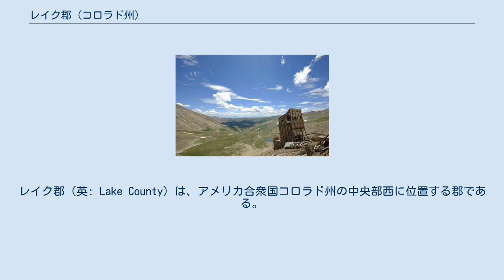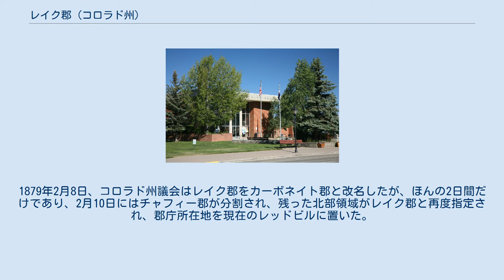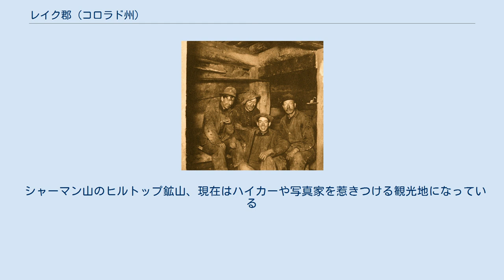レイク郡 (コロラド州)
レイク郡（英: Lake County）は、アメリカ合衆国コロラド州の中央部西に位置する郡である。
2010年国勢調査での人口は7,310人であり、2000年の7,8172人から6.4％減少した。
郡庁所在地はレッドビル市（人口2,602人）であり、同郡で人口最大かつ唯一の都市でもある。
レイク郡と隣接するイーグル郡の全体がエドワーズ小都市圏を構成している。
レイク郡内にはコロラド州とロッキー山脈では最高峰である標高14,440 フィート (4401.2 m) のエルバート山がある。
 レッドビルの東にあるガーバット鉱山の中で休憩する坑夫達、1900年頃 レイク郡は1861年11月1日にコロラド準州によって創設された最初の17郡の１つである。
最初の郡は全てそうだったが、レイク郡も現在の領域より大きなものであり、現領域の南と西に広がっていた。
郡内にある双子の湖、ツインレイクスから郡名が採られた。
 その後の長い間に徐々に面積が小さくなった。
南東部が1866年にサグアチェ郡と1874年にヒンズデール郡に、南西部が同じく1874年にラプラタ郡と1876年にサンファン郡に、1877年には西部がユアレイ郡とガニソン郡に分割された。
 その領域が小さくなるに連れて、郡庁所在地も何度も変わった。
1861年創設時はオロシティだったが、1863年からルーレット、1866年からデイトン、1868年からグラナイトと変遷した。
 1878年の時点では現在のレイク郡とチャフィー郡を合わせた領域になっていた。
1879年2月8日、コロラド州議会はレイク郡をカーボネイト郡と改名したが、ほんの2日間だけであり、2月10日にはチャフィー郡が分割され、残った北部領域がレイク郡と再度指定され、郡庁所在地を現在のレッドビルに置いた。
 アメリカ合衆国国勢調査局に拠れば、郡域全面積は383.90平方マイル (994.3 km2)であり、このうち陸地は376.89平方マイル (976.1 km2)、水域は7.01平方マイル (18.2 km2)で水域率は1.83％である。
 シャーマン山のヒルトップ鉱山、現在はハイカーや写真家を惹きつける観光地になっている